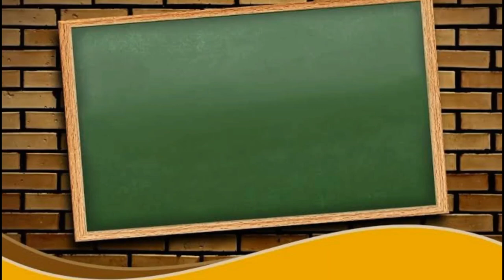Will E-Commerce Dominate Physical Stores? Group Discussion and Debate in English | GD and Debate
This video contains group discussion on the given topic "Will E- Commerce Dominate Physical Stores?"